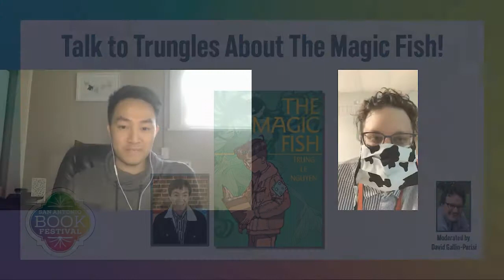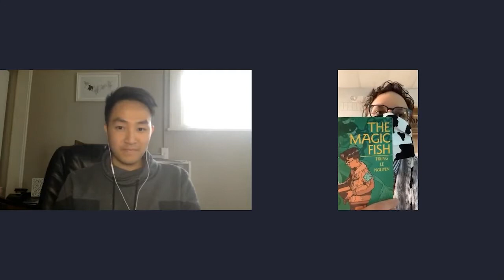Talk to Trungles About The Magic Fish! | San Antonio Book Festival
We invite you to join us as we engage in creative conversation with the maker of The Magic Fish, Trung Le Nguyen, aka Trungles. From finding ourselves in fairytales to learning about the ideas behind vivid illustrations, this session is guaranteed to delight and inform young readers.

Moderator David Gallin-Parisi lives in San Antonio with his wife and two daughters. He teaches middle school English, Communication Applications, and how to make zines. He has been a guybrarian at St. Anthony Catholic High School and the San Antonio Public Library.